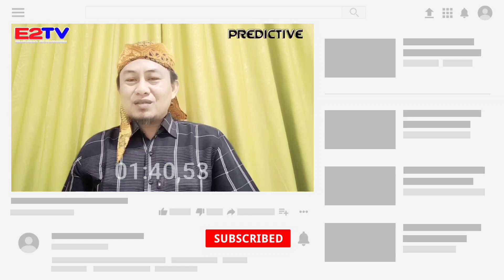Buruan Singkirkan!! 7 Pohon Sarang Hantu Masih Belum Banyak Yang Tahu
Assalamualaikum warahmatullahi wabarakatuh, Salam sejahtera bagi kita semua, Shalom, Om Swastyastu, Namo Buddhaya, Salam Kebajikan, Sampurasun, Rahayu.. Rahayu.. rahayu

Untuk selengkapnya silahkan disimak video ini sampai selesai. Jangan lupa sedekahkan Subscribe nya bagi yg tombolnya masih merah, tekan tombol lonceng pilih untuk semua supaya kalian mendapatkan notivikasi video keren berikutnya, Like, Comment "aamiin" bila dianggap baik, boleh juga di share ke teman kalian.

Semoga apa yang kalian lakukan mendapatkan amal baik, sukses dan bahagia, aamiin

Wassalam